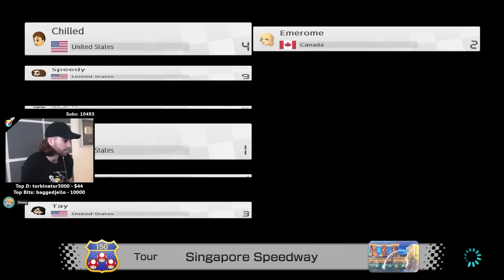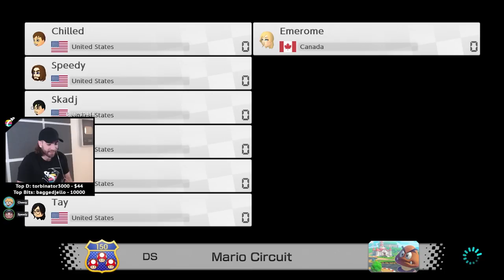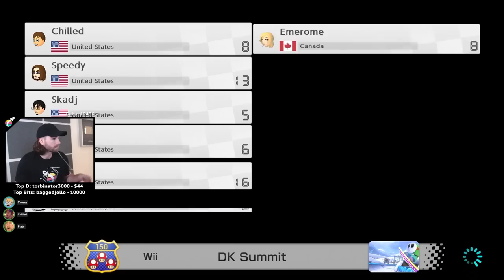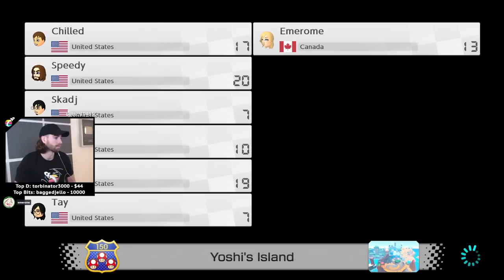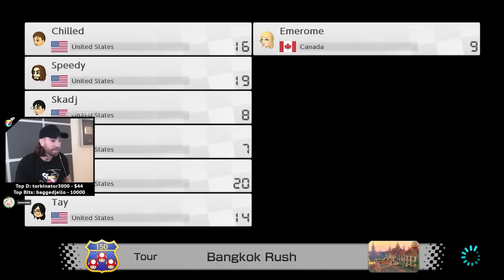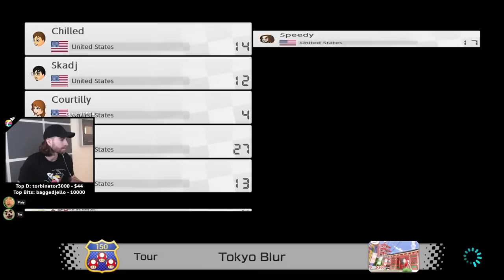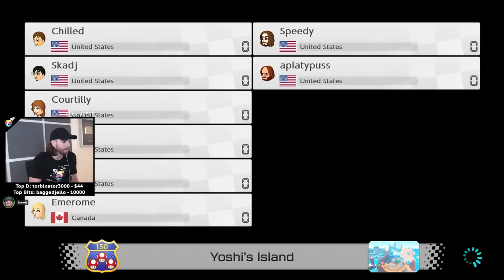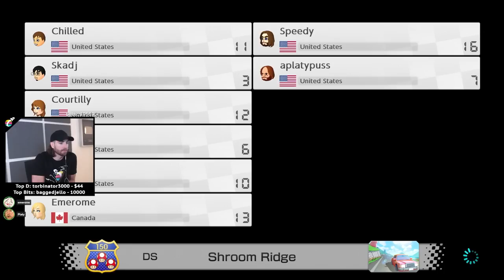Can I go From Worst to First Mario Kart?